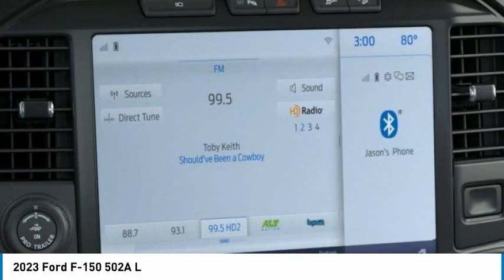2023 Ford F-150 North Hollywood,Los Angeles,San Fernando Valley,Glendale,Burbank G30253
2023 Ford F-150 502A L

5500 Lankershim Blvd.

SUNRISE FORD NORTH HOLLYWOOD, PROUDLY SERVING NORTH HOLLYWOOD, LOS ANGELES, SAN FERNANDO VALLEY, GLENDALE, BURBANK, AND SURROUNDING CALIFORNIA LOCATIONS THIS AGATE BLACK 2023 Ford F-150 IS EQUIPPED WITH A , AUTOMATIC TRANSMISSION, AND RECEIVES AN ESTIMATED . NORTH HOLLYWOOD CALIFORNIA 91601. Black Metallic 2023 Ford F-150 Lariat 4WD 10-Speed Automatic 3.5L V6 EcoBoost 4WD. Recent Arrival!